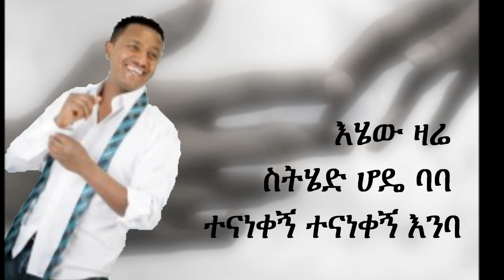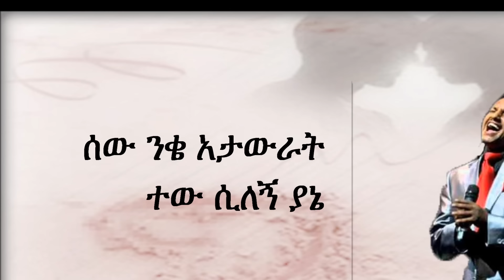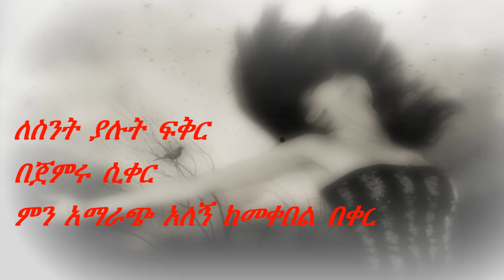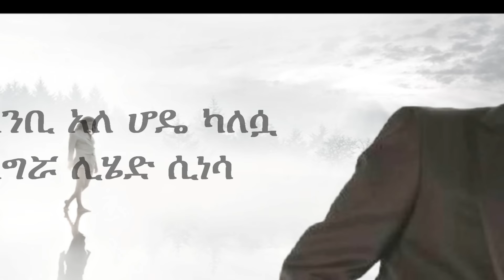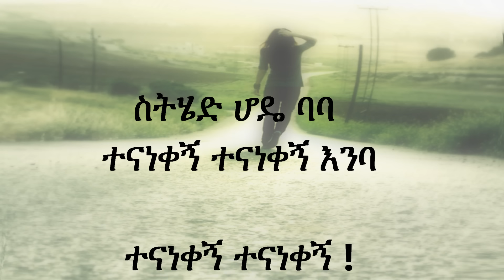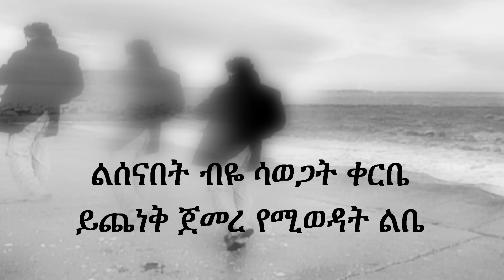Teddy Afro - Tenanekegn Enba - AmharicLyrics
Tenanekegn Enba with lyrics

AmharicLyrics